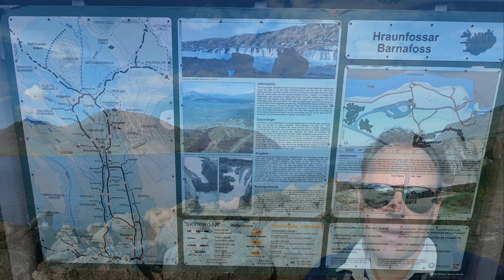Iceland Scenic Views (4k)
Scenic Views from Iceland, recorded 2019